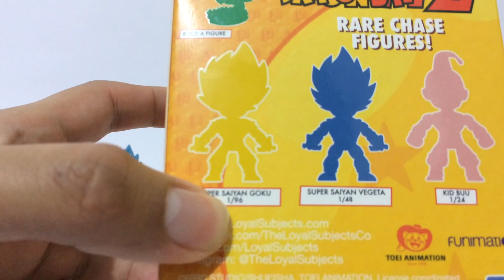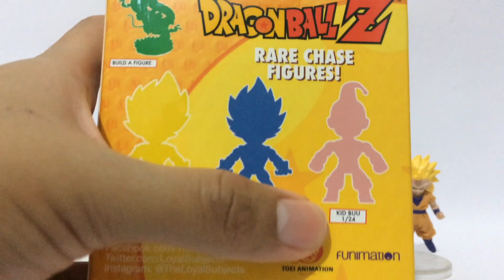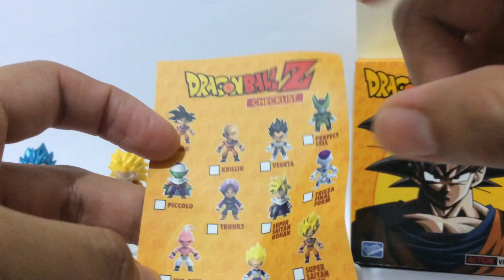Caja Sorpresa Dragon Ball Z The Loyal Subjects | FenrirNR